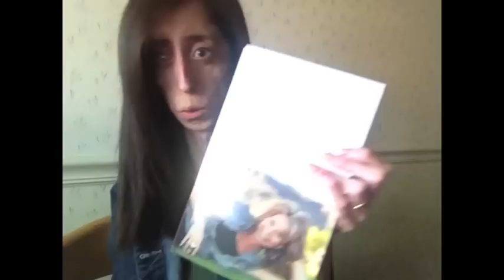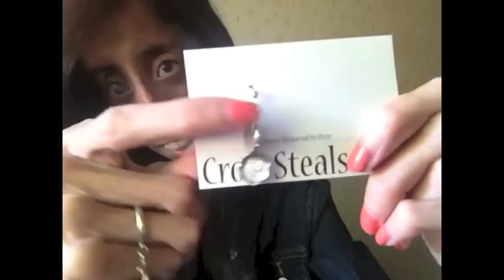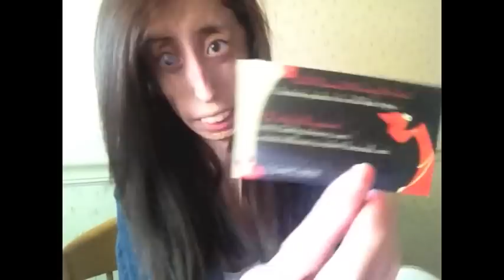Black Diamond Celebrity Gifting Haul!!